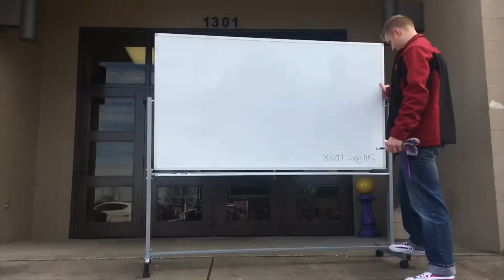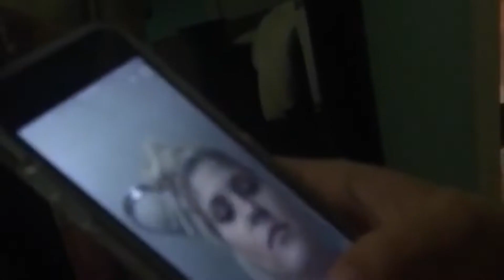2018 | Olivia Huett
end of the year recap!!